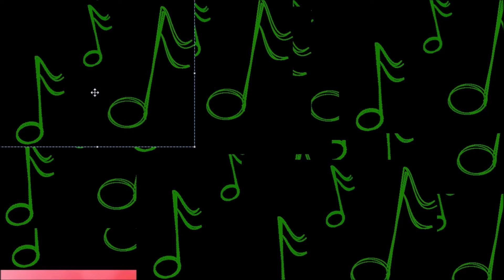prosze czytać opis zmiana planuf | Raz na bliżej nie określony czas jedna skrzynka [#30]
\\ Opis jest fajny to go czytaj //

× Elko jak to czytasz to wiedz,że jesteś fajny i ogóle
× Zostaw mi łapeczke w góre bo to lubie
× Zostaw mi też subskrypcje bo tylko po to nagrywam dla was frajerzy
× Udostępnij ten filmik na fb bo twoi koledzy też chcą mnie poznac samolubie
× Ogólnie to teraz jesteś fajny i cie lubię
× Jak lubisz oglądać moje live to kliknij w ten dzwonek, a jak tylko
   odcinki takie zwykłe to nie musisz klikać bo i tak ci się w
   subskrypcjach wyświetli więc no po co

} Muzyczki {
INTRO: "tede & bezele - techno jazda jazda.flv"
RESZTA: "Arka Noego - nie boje się gdy ciemno jest"

zmiana planuf odnośnie maratonu od teraz 1 odcinek o 19 bo i tak chuje nie oglądacie jp wam hwdp ha thfu

żart, kocham ale i tak jeden dziennie